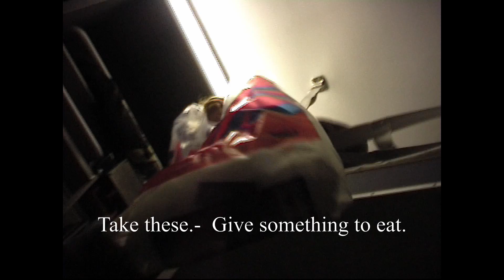3xD-18.2.Year-2/You shouldn't do that in front of the staff.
Day 709. You shouldn't do that in front of the staff.